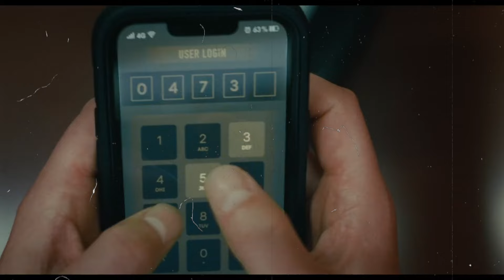Trap is Military Grade Nuclear Waste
Trap is a 2024 American psychological thriller film written, directed, and produced by M. Night Shyamalan. Starring Josh Hartnett, Ariel Donoghue, Saleka Night Shyamalan, Hayley Mills, and Alison Pill, it follows a serial killer evading a police blockade while attending a concert with his daughter. The film was shot in Toronto and Hamilton, Ontario, Canada, in late 2023. It premiered in New York City on July 24, 2024, and was theatrically released in the United States by Warner Bros. Pictures on August 2, 2024. It received mixed reviews from critics and grossed $82.7 million worldwide on a $30 million production budget.